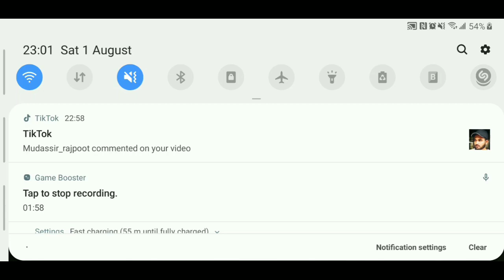Khandani Challenge Of TDM / Conquerer Loby /4 vs 4 /PUBGMOBILE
In This Video My Family Member Challenge Me For TDM

Video Is Full With Funny Moments
Scripted Video

And Enjoy Daily Funny Momentes In PubgMobile